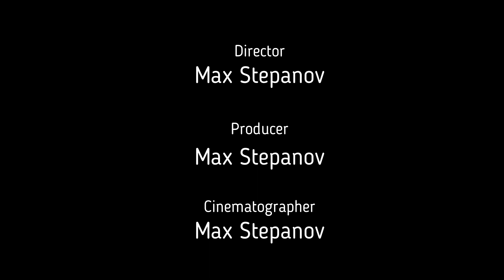Как правильно упасть на бок? Паркур смешно упал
Урок как отработать безопасное падение на бок! Отличное упражнение для тренировки самостраховки при падении в сторону как в дзюдо, самбо, в борьбе и в рукопашном бою нужно уметь падать. Также будет полезно для любителей паркур и тем кто играет в волейбол или в футбол и стоит на воротах вратарем.
00:00 когда мы научились ходить, мы падали миллионы раз
00:35 упражнение № 1
02:50 как падают борцы, бойцы, волейболисты, вратари в футболе и хоккее
04:05 модное упражнение для падения с четверенек
05:50 исторический экскурс как мы научились ходить и много падали
06:50 веселые кадры
ВНИМАНИЕ! СТРИМЫ:
ВНИМАНИЕ! Мои уроки будут полезны и эффективны только для людей разумных, свободолюбивых, добрых.
Для любителей насилия и агрессии категорически опасно смотреть мои уроки - это может навредить вам и вашей неустойчивой психике, не рискуйте ну его нах!
Понравилось видео? Показалось полезным?

СПАСИБО!
С уважением, самый культурный тренер-философ Максим Викторович.
Делюсь опытом и идеями для жизни и как ее драгоценную защитить.
Наши темы: самооборона, здоровье, боевые единоборства, осознанность, тренировки, психология уверенности, долголетие, выживание, развитие личности, омоложение, личная безопасность,  медитация, здоровый образ жизни, культура и философия свободного человека